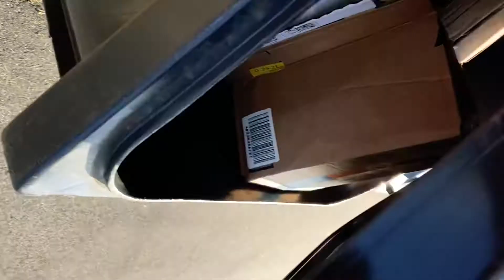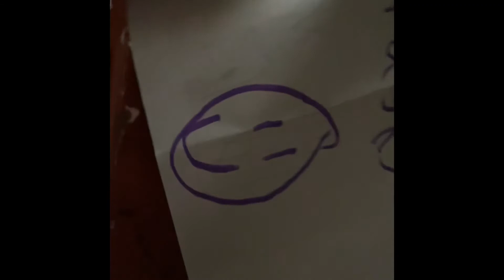The Flopper Mario Bros: Tasks Part 1/2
Bowser and jr get task so they do them